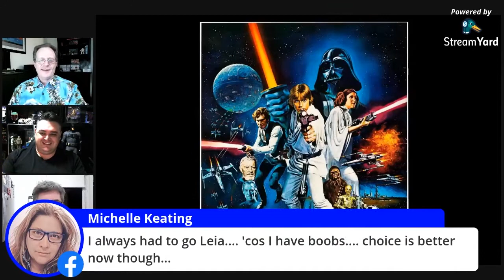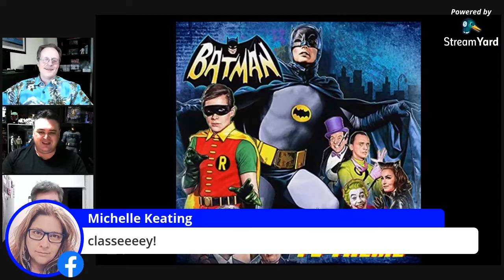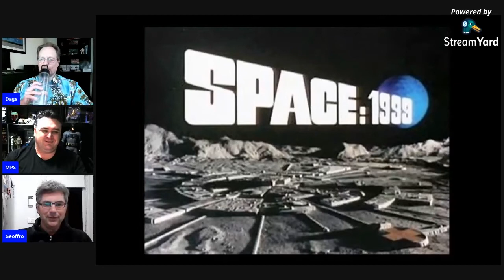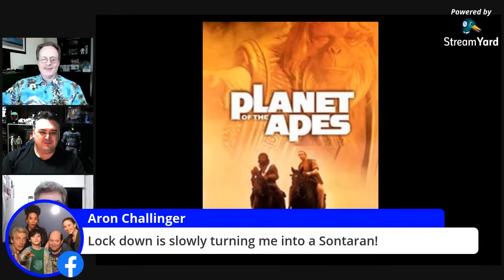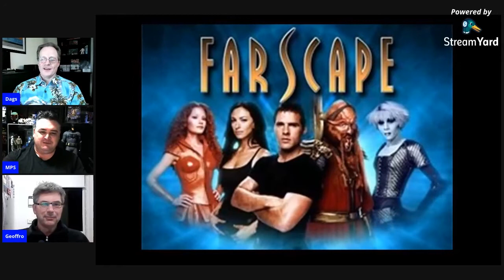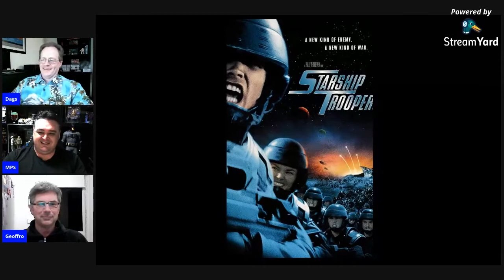Who would you like to be in your favourite show?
In this episode of Talk Nerdy To Me we take a lighthearted look as to which character people would like to be in their favourite show or movie.